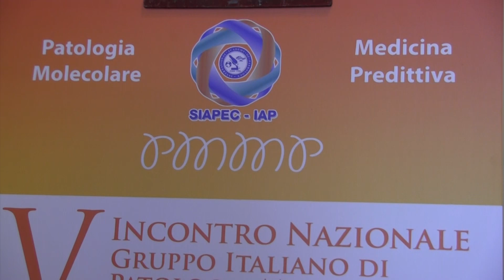Smascherare le mutazioni genetiche rare nei tumori, ci pensa il Progetto Vita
Intervista al prof. Antonio Marchetti, Direttore del Centro di Medicina Predittiva dell'Università di Chieti e membro del Consiglio Direttivo SIAPEC-IAP